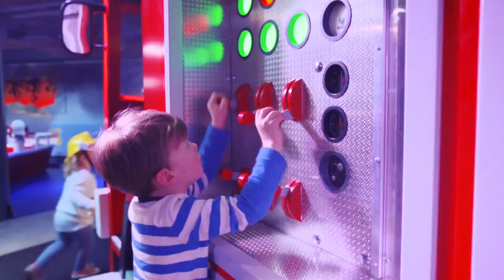Lappset Creative | Mattel Play! Liverpool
Mattel Play! Liverpool, The children’s pre-school brands, Bob the Builder™, Thomas & Friends™ and Fireman Sam™ arrived at the Albert Dock family entertainment centre in Liverpool, the first of its kind in Europe.